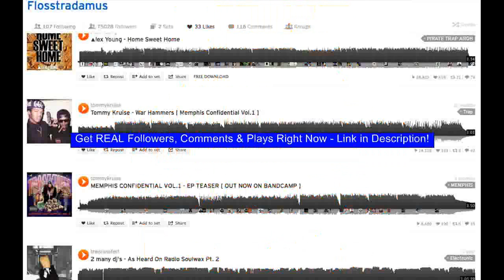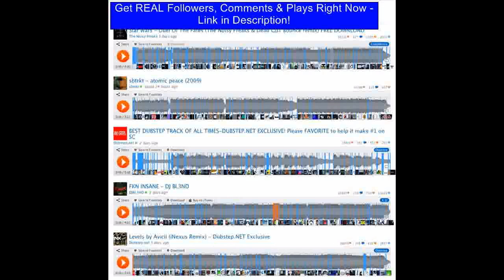Watch Mixtape Promotion Datpiff Promo Hiphop Marketing Rap Promotional Service - Rap Promotion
Get REAL Comments, Followers, & Plays for FREE Freestyle Rap (Musical Genre) Rapping (Profession) promote my mixtape upload my mixtape mixtape promotion mixtape marketing Rap datpiff promotion hiphop promotion music promotion how to promote datpiff promo Free (rapper) professionnel Questembert music artists Europlastic protivotrov management Berthelot promotiom Freestyle Rapper Marcelin Bretagne scorpion version rappers singers Contest ostojic nemanja 2012 Pocket Projet finale artist Hiphop Battle serbian orijen grooya sensey shvaba BTS Lycée Movie Entry label state Best hero drke rap free srp ori promotion Get REAL Comments, Followers, & Plays for FREE